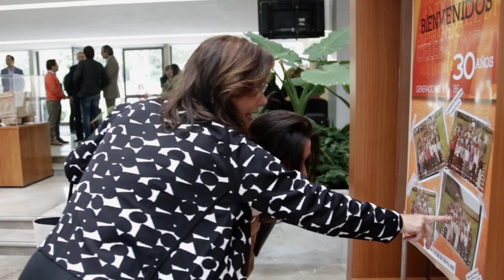Desayuno Egresados Generación 85 y 86 Campus Sur